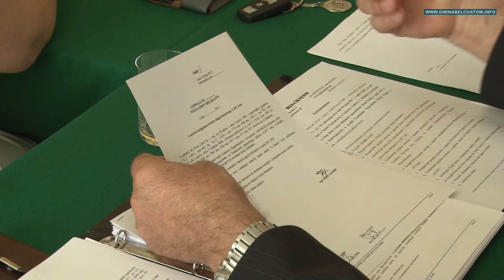Uroczyście i o drogach czyli sesja Rady Gminy Bełchatów w Łękawie